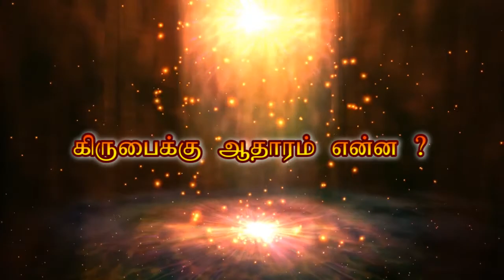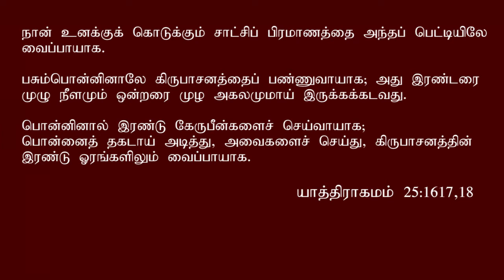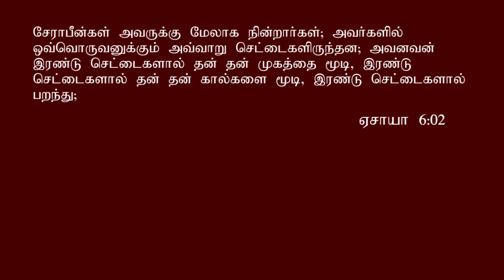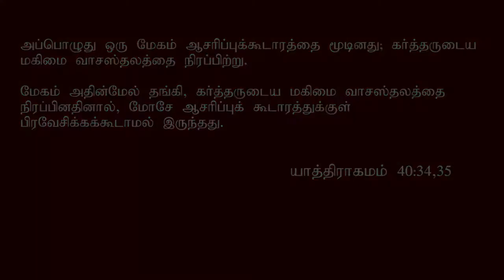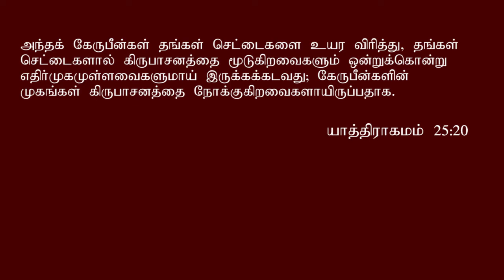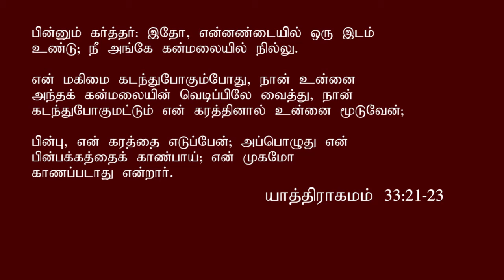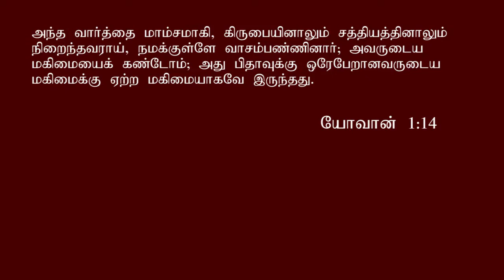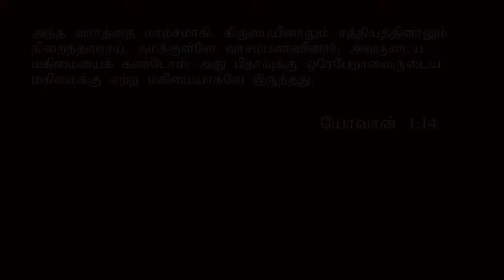God is Good Part 6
The true power of GOD's glory described by pastor Issac Madhavan.
what is the  proof of Grace.